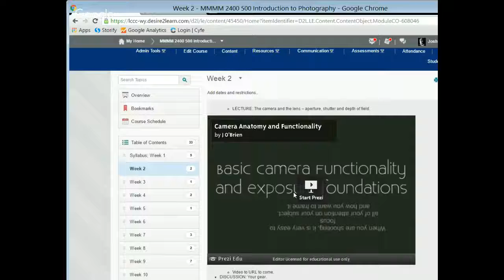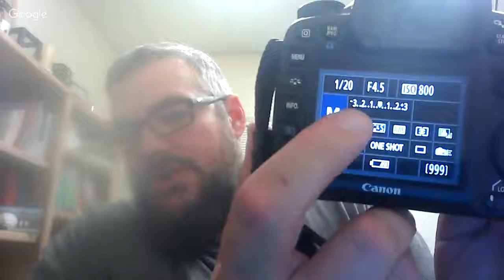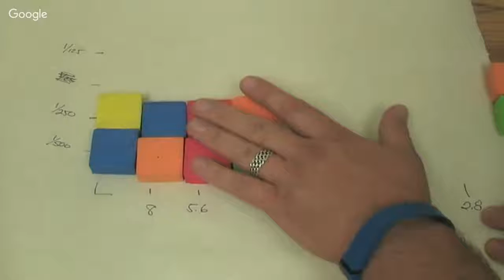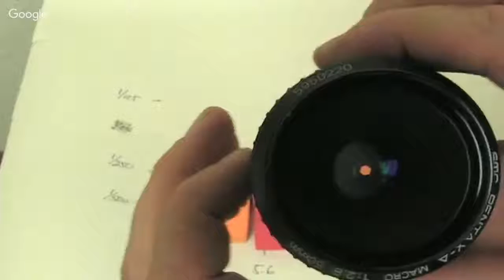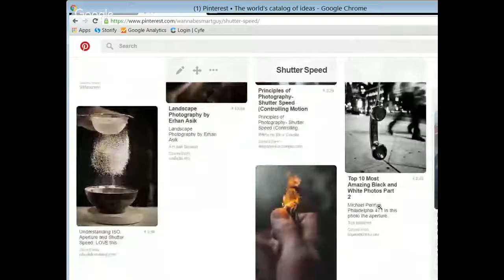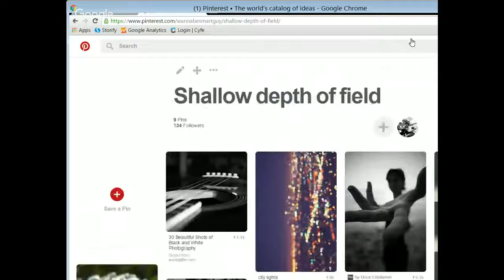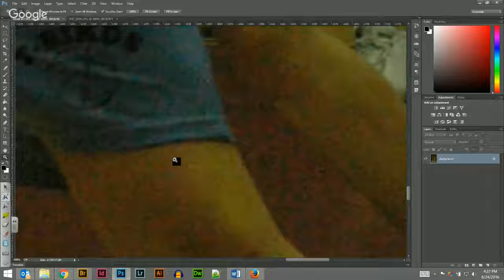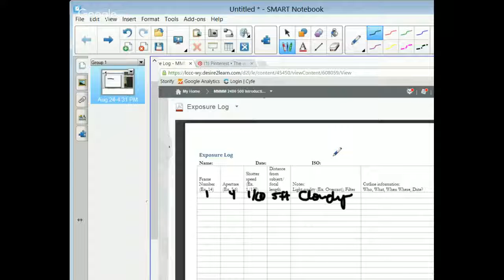Week 2 lecture video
This week's lecture will cover basic concepts of camera functionality like exposure control on a camera.